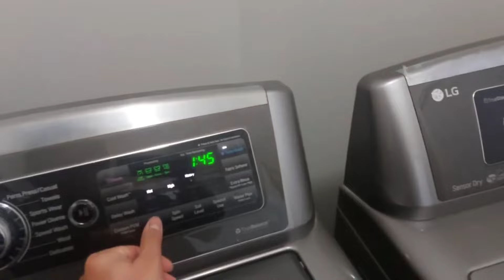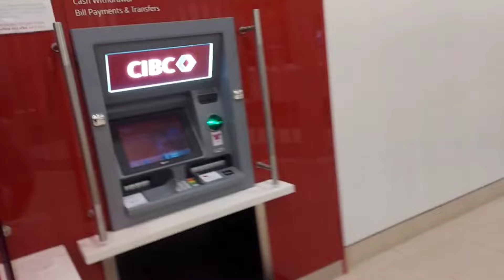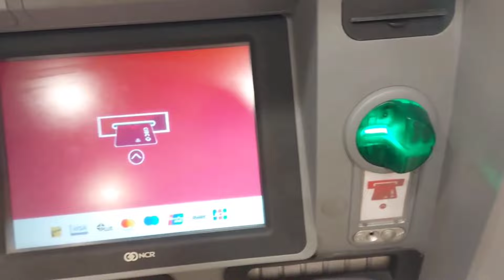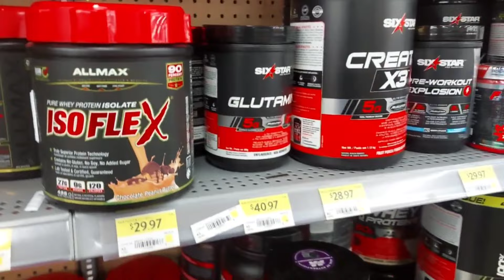MY FIRST VLOG IN CANADA🇨🇦|| ਕੈਨੇਡਾ ਵਿੱਚ ਮੇਰਾ ਪਹਿਲਾ ਵਲੋਗ 🇨🇦🇨🇦